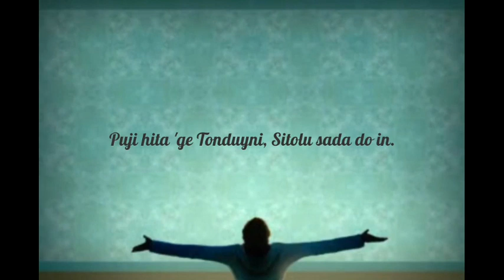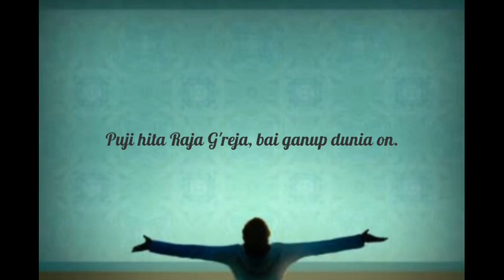Buku Doding Haleluya No 302:1-2 | Puji Hita Naibatanta | Panduan Bernyanyi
Panduan Bernyanyi
Buku Doding Haleluya No 302:1-2
Puji Hita Naibatanta
Doding Puji-pujian

1. Puji hita Naibatanta puji hita AnakNin.
Puji hita 'ge Tonduyni, Sitolu sada do in.
Haleluya, Haleluya, Sitolu sada do in.

2. Puji hita Raja surga, Tuhan ni manisia.
Puji hita Raja G'reja, bai ganup dunia on.
Haleluya, Haleluya, bai ganup dunia on.